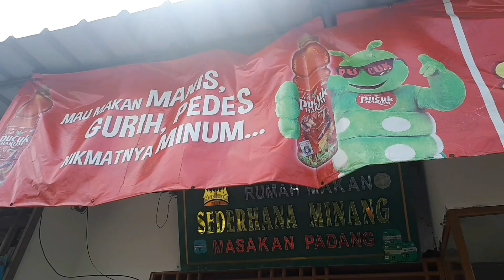NASI PADANG PAKE CUMI + AYAM BAKAR + TERONG GEDE BANGET!!